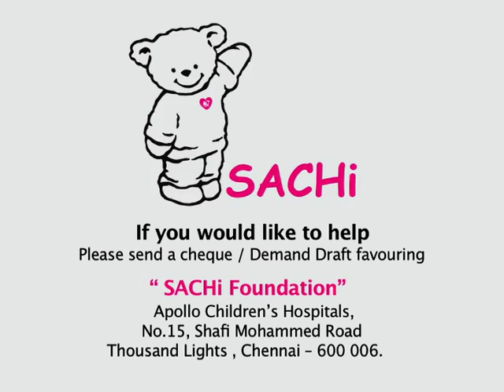SACHi: An initiative by Apollo Hospitals to help a child discover life again!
SACHi, an initiative by Apollo Hospitals, is the largest organization for Paediatric Cardiac care. It aims to provide cardiac care to underprivileged children.